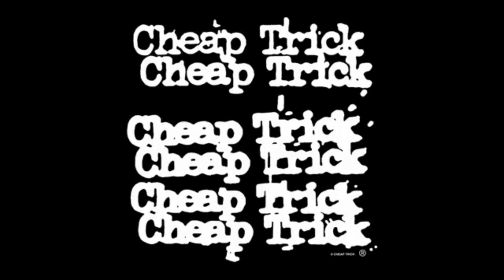C̲he̲ap T̲re̲a̲k C̲he̲ap T̲re̲a̲k Full Album 1977